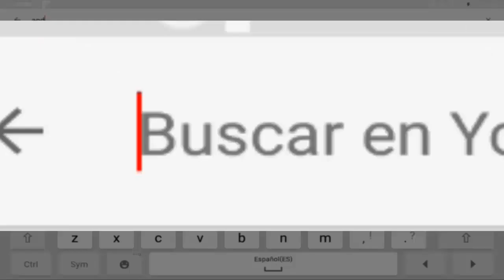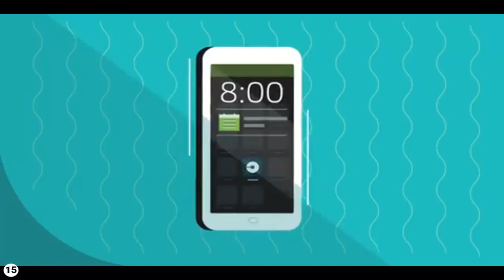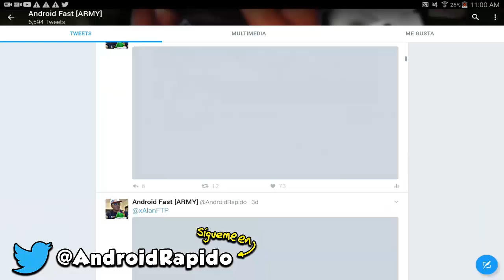MINECRAFT PE 2.0.0 YA SALIO ?!?!